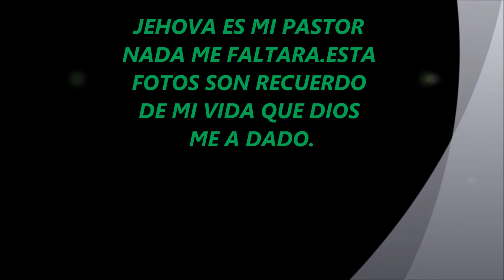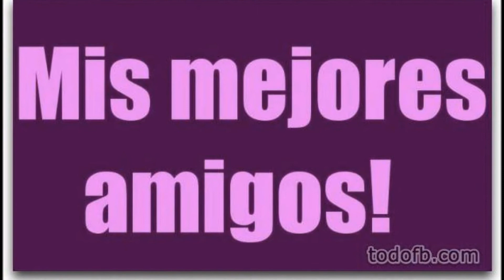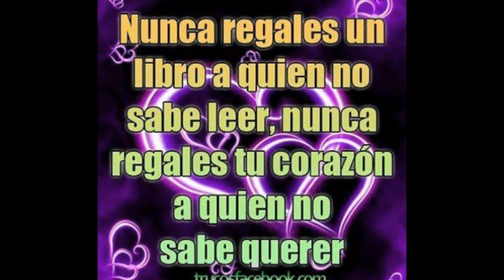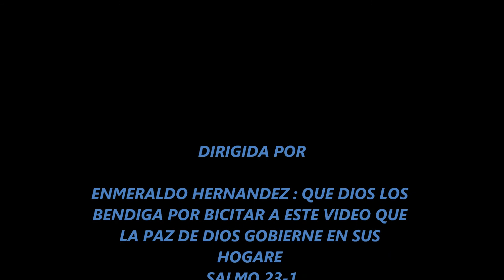NUEVO PREGRESO SAN MARCOS GUATEMALA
ANITA PEREZ